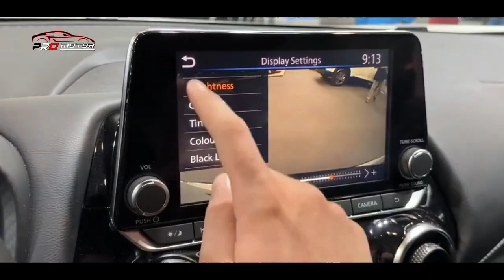LEBIH CANGGIH DARI HRV CUMAN 150 JUTAAN, 3 MODE BERKENDARA!! ~ MOBIL TERBARU 2023